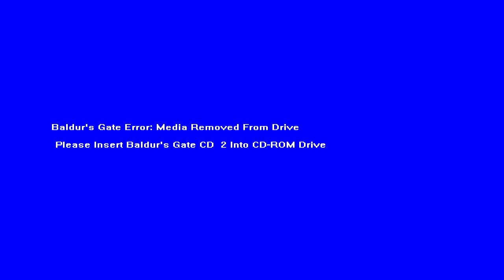Baldur's Gate Classic Ep.7 The way to Nashkel is full of dangers